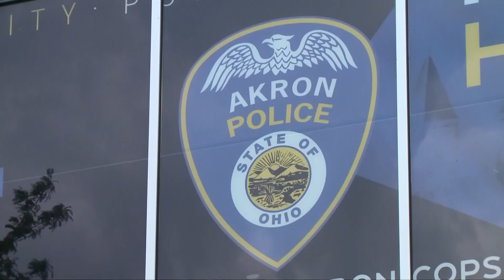Jayland Walker death: Ohio BCI completes investigation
The Ohio Bureau of Criminal Investigation has completed its probe into the shooting death of Jayland Walker at the hands of Akron police, officials confirmed to 3News Wednesday.

A BCI spokesperson says the case will now be handed over to special prosecutors, who are expected to present their findings to a Summit County grand jury sometime in April.

Walker died on June 27, 2022, following a police pursuit that ended with eight officers firing roughly 90 rounds at the 25-year-old. The Summit County Medical Examiner determined there were 46 graze or entrance wounds on Walker's body, and the situation prompted controversy and outcry both in Akron and around the country.